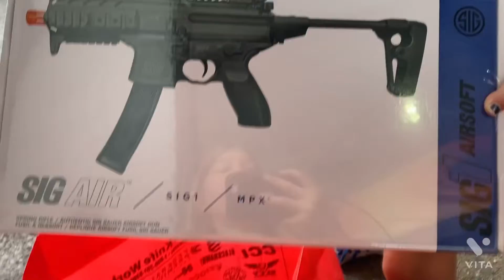WE WENT TO THE STAMPEDE!!!- day 4